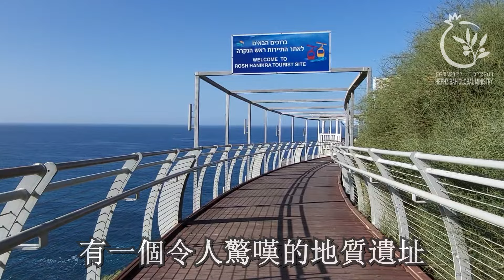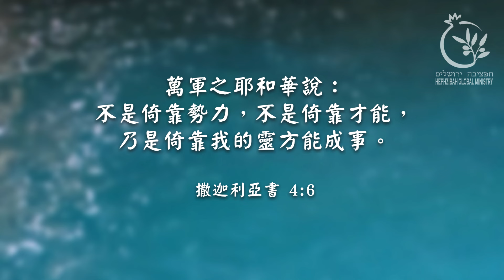尋道北部邊界 Torah in the North 為以色列北部邊界代禱 2024-06-29 Rev.Toung